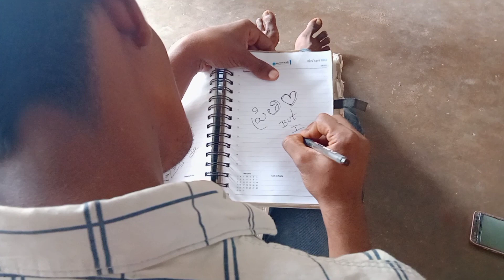gunde pagilela cover song 💔💔💔 love f@ilure#pavan